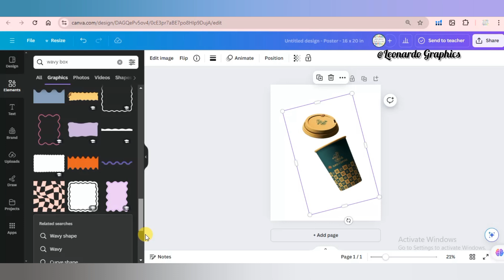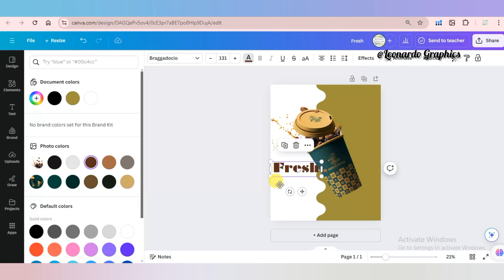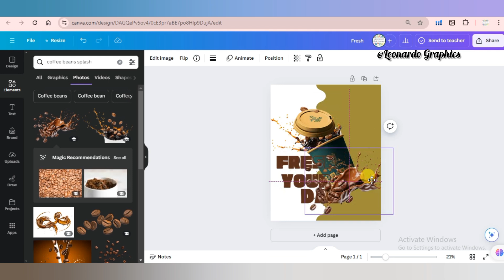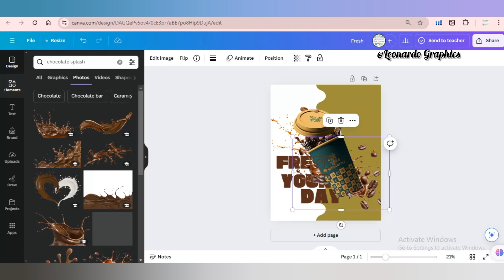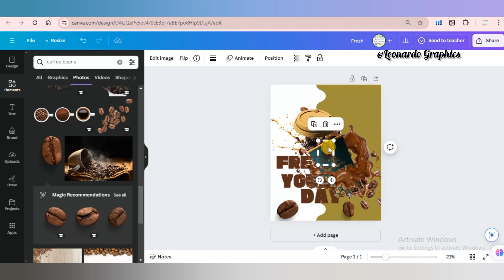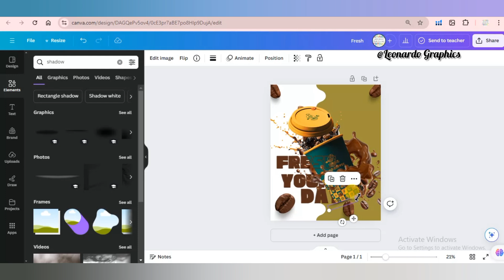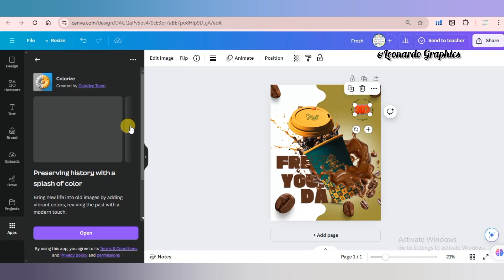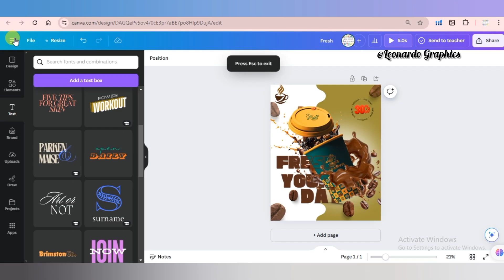How to Design Coffee Advertising Poster on Canva Ai | Tutorial | beginners